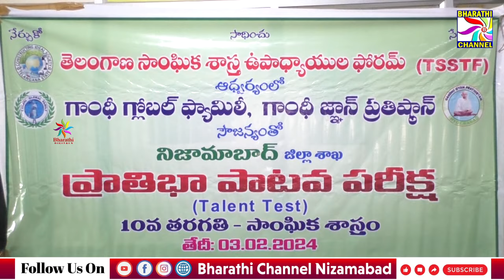తెలంగాణ సాంఘిక శాస్త్ర ఉపాధ్యాయుల ఫోరం ఆధ్వర్యంలో ప్రతిభ పాటవ పరీక్ష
తెలంగాణ సాంఘిక శాస్త్ర ఉపాధ్యాయుల ఫోరం ఆధ్వర్యంలో ప్రతిభ పాటవ పరీక్ష || Bharathi Channel || Nizamabad ||